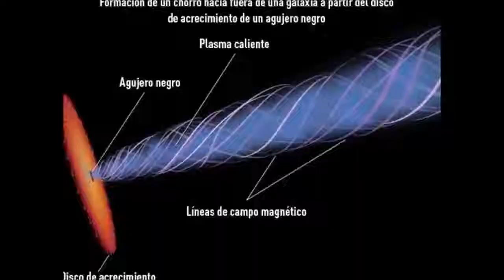Giants In Bolivia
GIANTS !!!

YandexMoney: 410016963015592